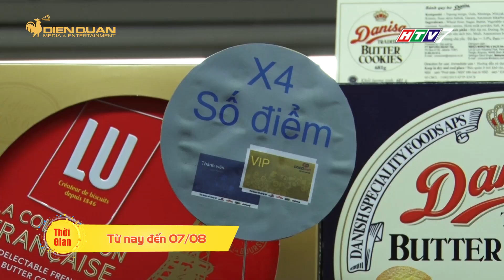“SĂN” ĐIỂM THƯỞNG TẠI CO.OPMART